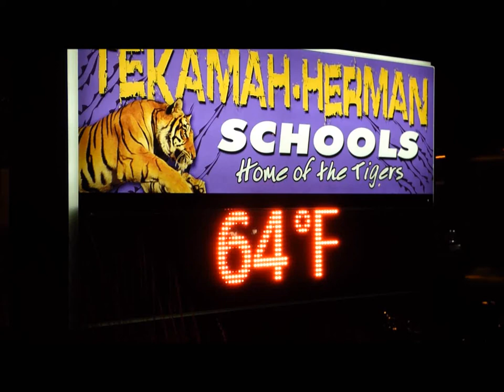The Young Americans In Concert Tekamah Nebraska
The Young Americans